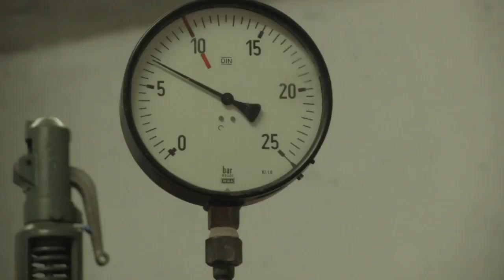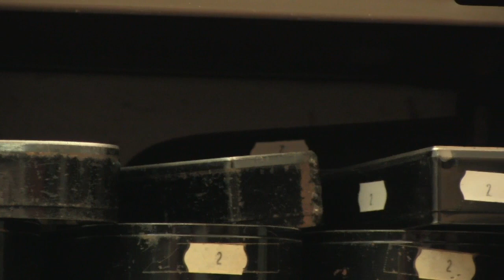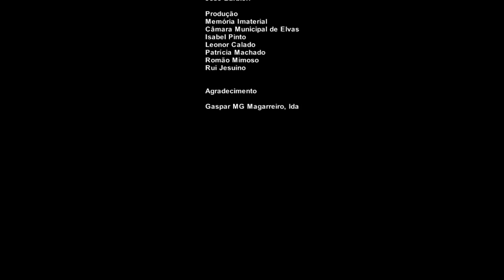GM - Curtumes e peles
Da preparação das peles de ovelha à confecção de produtos artesanais.
Conhecimentos e modos de fazer enraizados no quotidiano das comunidades.
2013
Produção: Município de Elvas, Memoria Imaterial, IELT.